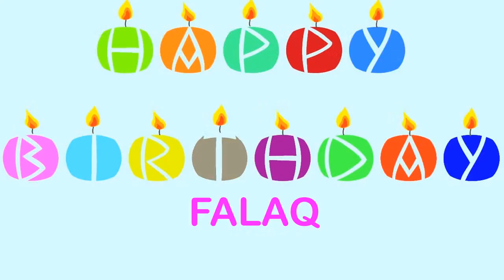Falaq Birthday Wishes & Mensajes